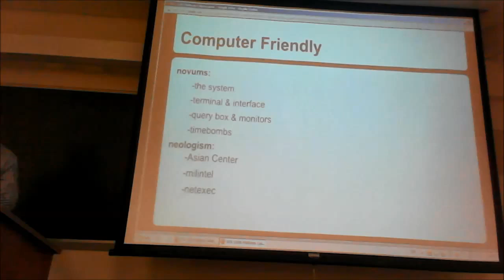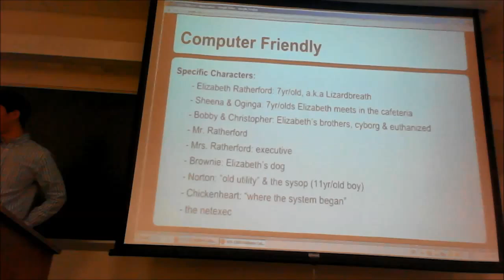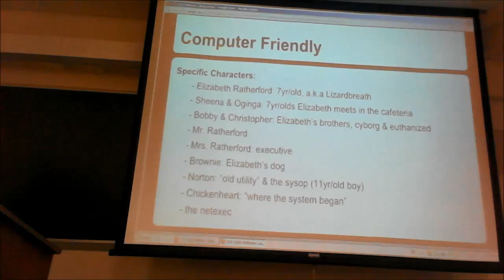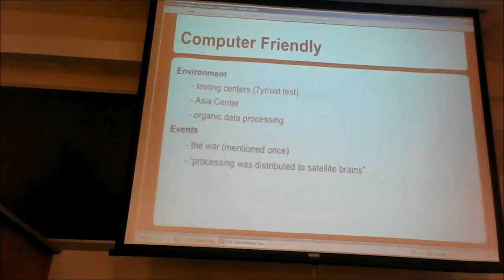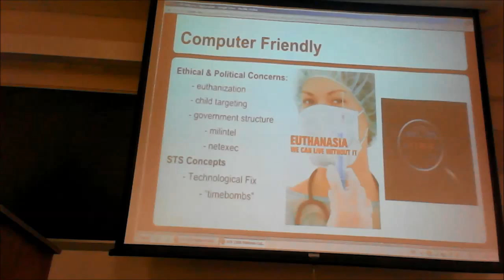STS 1500 Midterm Collaborative, "Computer Friendly"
This presentation covers Eileen Gunn's short story, "Computer Friendly", anthologized in the Wesleyan Anthology of Science Fiction.

Presentation made and presented by Daniel Chen.